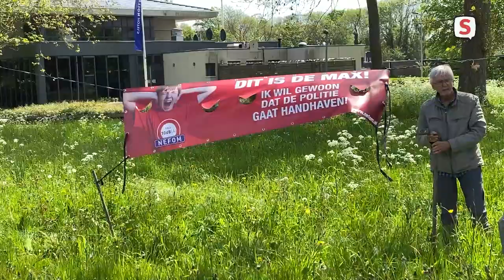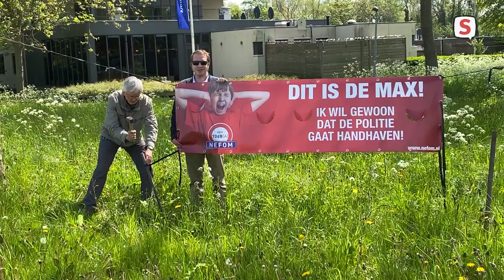Leids Burgerinitiatief ‘Stop Motorlawaai’ voert actie op Hemelvaartsdag